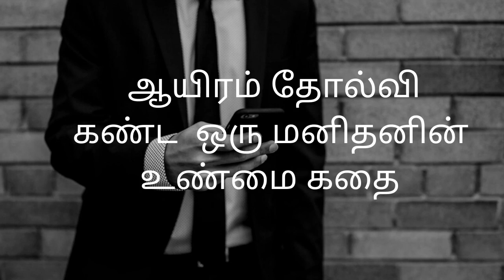ஆயிரம் தோல்வி கண்ட ஒரு மனிதனின் உண்மை கதை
A real story of a man who embraced thousand failures  .